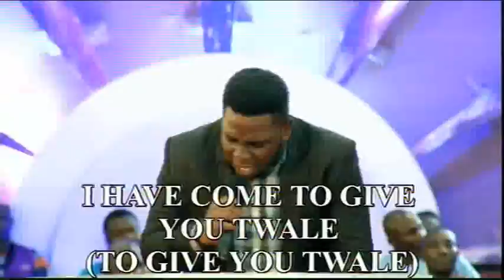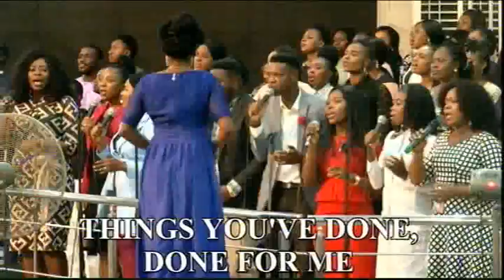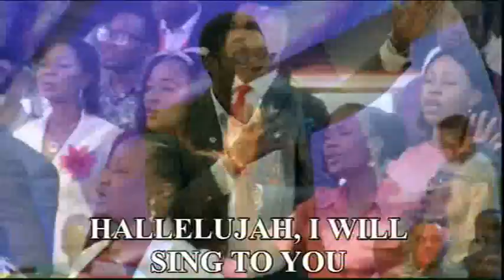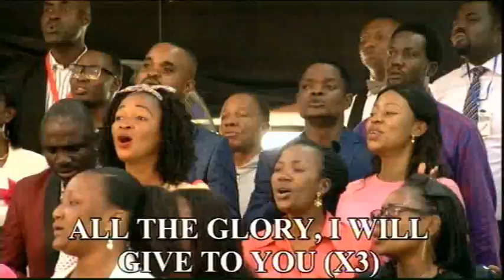Winners Voice Choir Ministrations 29th September 2019